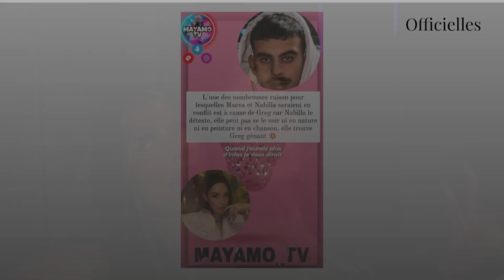Nabilla et Maeva Ghennam en froid ? Greg Yega en serait la cause